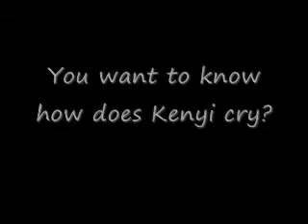Kenyi Short Video Part-2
Its a short video of Kenyi's growth and some sweet moments. Its beautiful, my wife Gama did it and she wanted to give this small present to kenyi's grandparents who are in Malaysia.